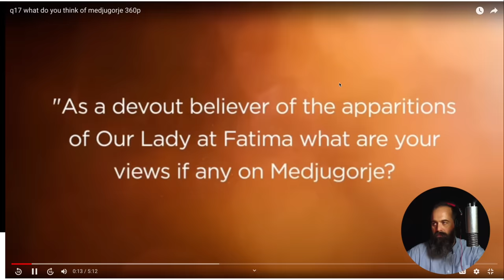FALSE APPARITION? Bishop Schneider speaks on Medjugorje